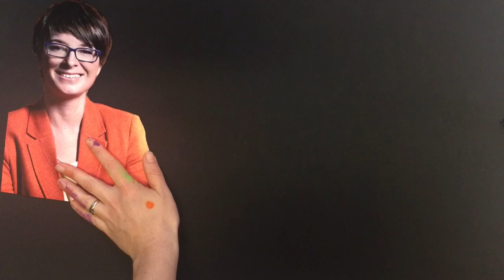How to paint a red and white toadstool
Try this 'How to paint a red and white toadstool' tutorial and make  awsome autumn decorations. All you need is paint brushes, some paint and cardboard. Follow the step by step video and paint red and white toadstools and also other toadstools.

'Art is not what you see, but what you make others see'- Edgar Degas